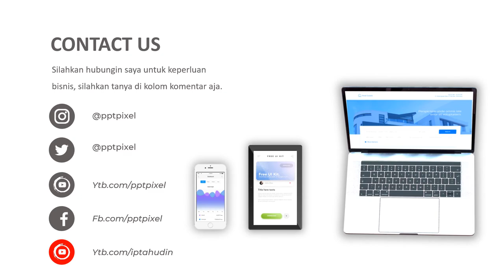Jasa Video Animasi pengiriman aliexpress terbaik saat ini untuk konten marketing